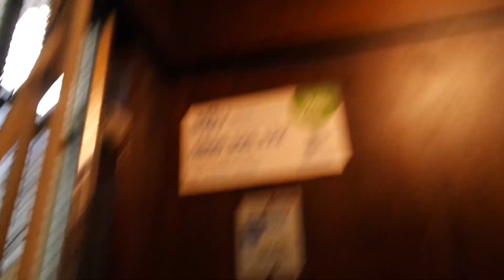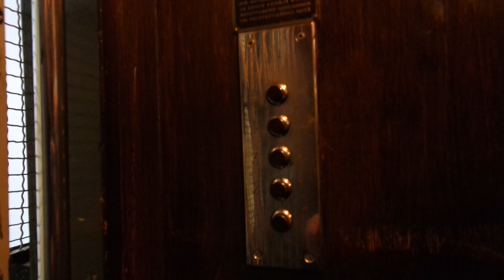Amazing 1938 ASEA traction elevator/lift in Pengerkatu 6A, Helsinki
Location: Pengerkatu 6A, Helsinki, Finland
Brand: ASEA, Filmed with Elevators from Finland
Year installed/modernized: 1938
Serial number: 492650
Floors: 5(1, 2, 3, 4, 5)
Capacity: 3 persons or 240 kg
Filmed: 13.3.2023